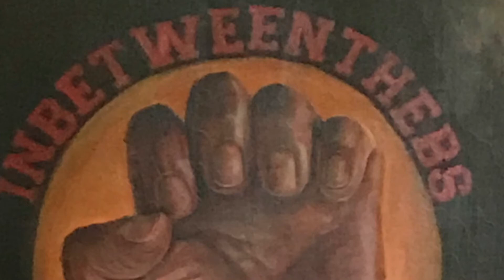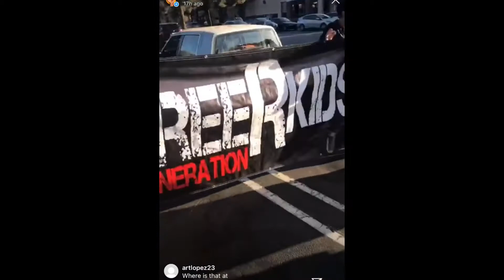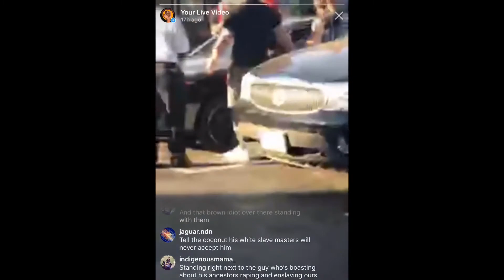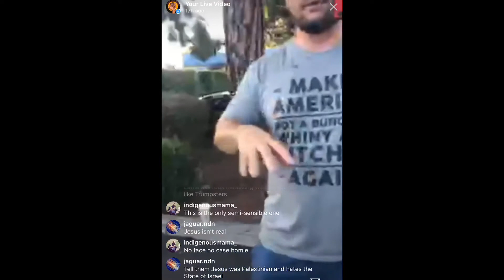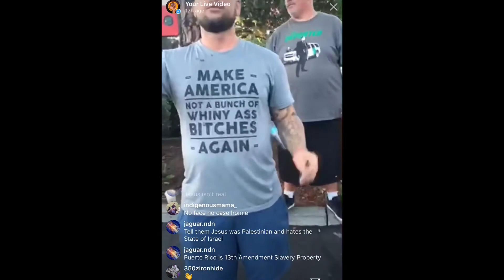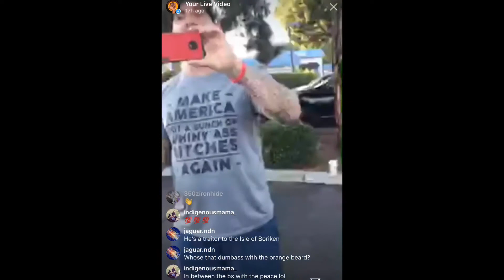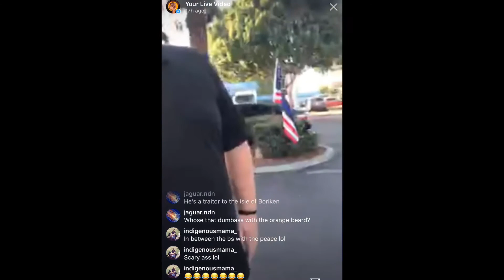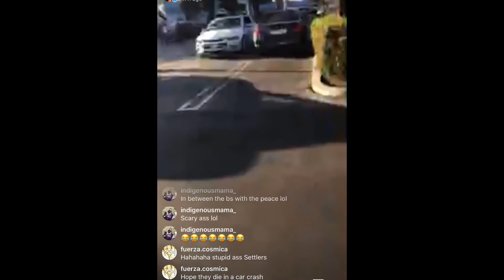Disrupting a trump rally in Culver City